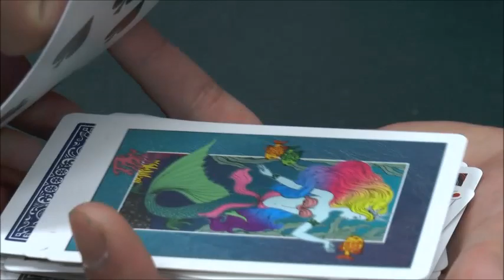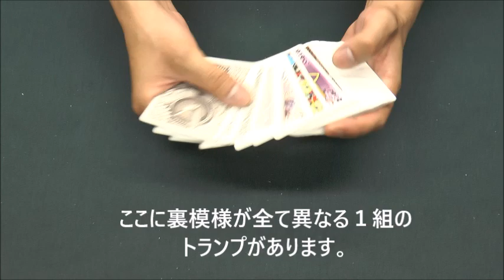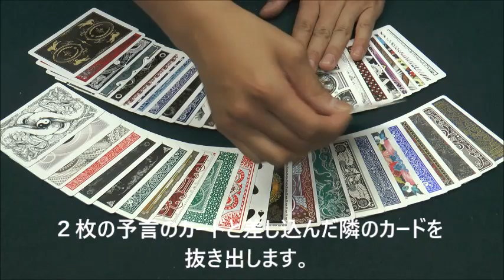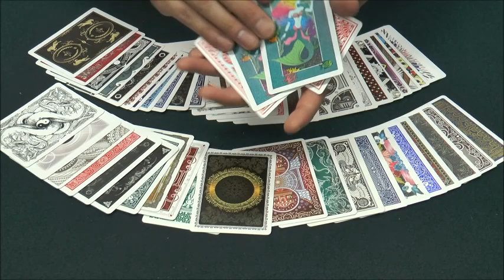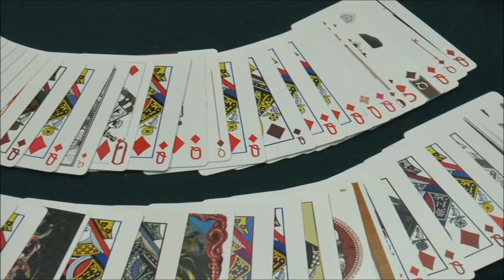レインボーデック～バイスクルエディション・2019